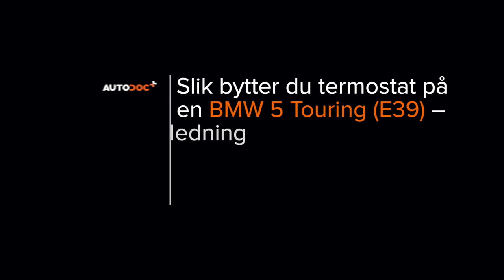Hvordan bytte termostat på BMW E39 Touring [AUTODOC-VIDEOLEKSJONER]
Hvordan bytte termostat på BMW 5 4 (E39) 3.0 Touring 1996–2004 [AUTODOC-VIDEOLEKSJONER]

Termostat til kjøretøyet BMW 5 Saloon (E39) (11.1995–06.2003) / BMW 5 Saloon (E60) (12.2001–03.2010) / BMW 5 Touring (E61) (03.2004–12.2010, 150–507) / BMW 6 Convertible (E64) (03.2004–12.2010) / BMW 7 (E65, E66, E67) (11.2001–08.2008) bør som regel erstattes i én og samme prosedyre. Det er imidlertid noen små forskjeller, på grunn av spesifikke egenskaper ved kjøretøyets design.

Alle video- og PDF-veiledninger om utskifting av deler i BMW 5 (E39): last ned og se på AUTODOC CLUB

0:00 — BMW E39 – termostat: trinn-for-trinn veiledning for utskifting
1:08 — Skru løs festene til kjøleviften.
3:25 — Trekk strammehjulet til kilereimen til side.
5:43 — Rengjør festene til termostathuset.
7:02 — Stram festene til termostathuset.
8:41 — Monter Poly-V-beltet.